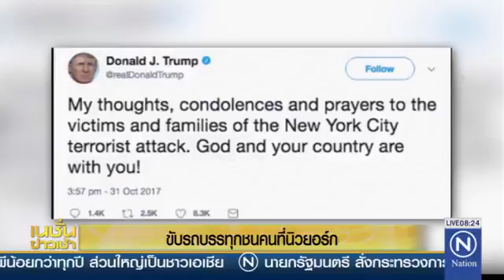ปิคอัพพุ่งชนคนในแมนฮัตตัน เสียชีวิต 8 ราย